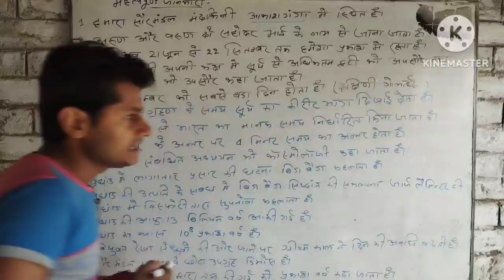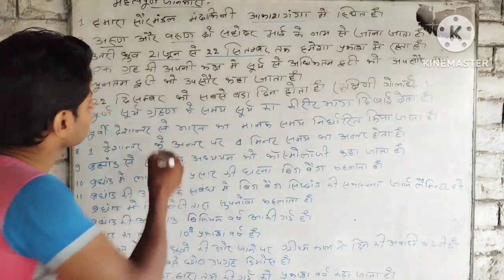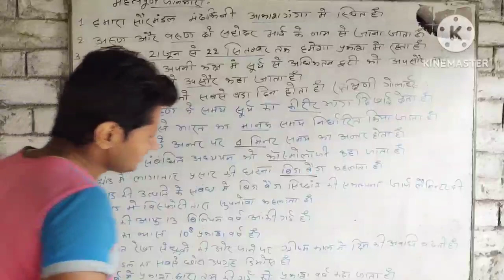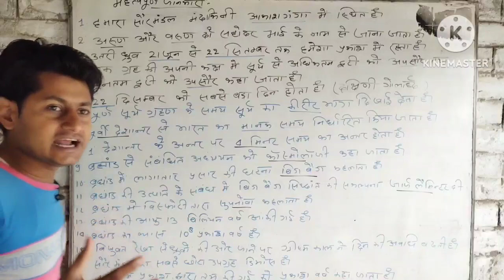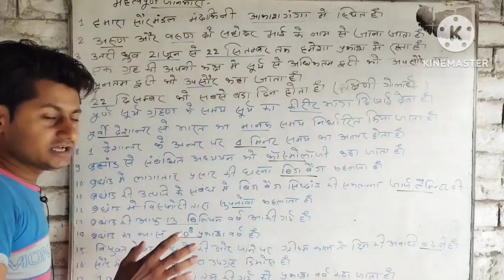महत्वपूर्ण जानकारियां और तथ्य